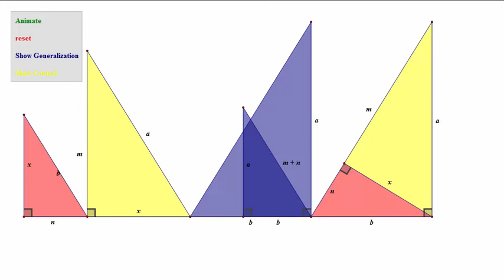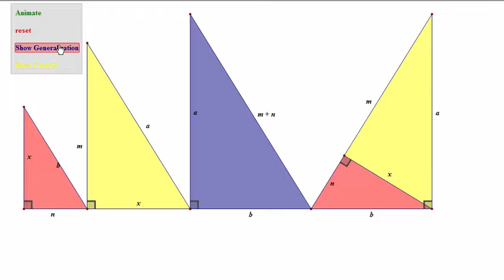similar right triangles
Animation on break down of Similar right triangles